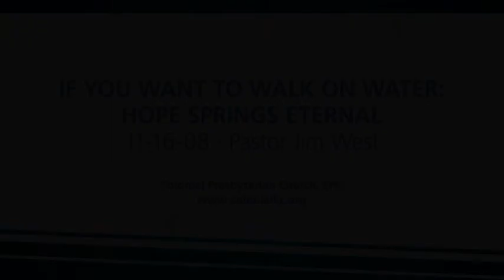11 16 08 If You Want To Walk On Water Hope Springs Eternal